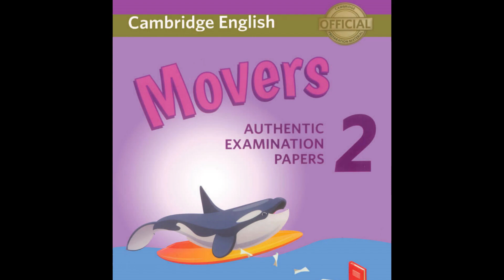Movers 2 - Test 2 - Listening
00:00 - PART 1 TEST 2 MOVERS 2 Authentic
05:24 - PART 2 TEST 2 MOVERS 2 Authentic
10:42 - PART 3 TEST 2 MOVERS 2 Authentic
16:00 - PART 4 TEST 2 MOVERS 2 Authentic
22:10 - PART 5 TEST 2 MOVERS 2 Authentic